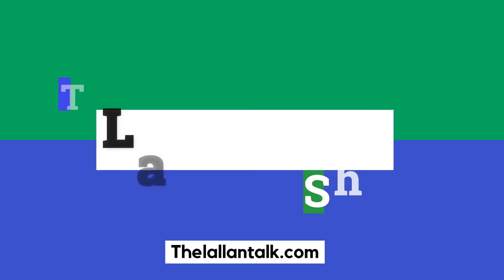jantacurfew: Janta Curfew supported by bihari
Produced By: The Lallantalk Show
Edited By:Vikrant Ranjan Singh